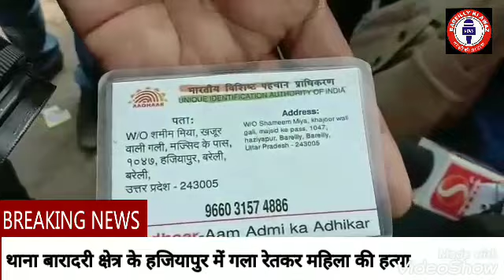थाना बारादरी क्षेत्र के हजियापुर में महिला की गला रेत कर हत्या, इलाके में दहशद का माहौल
थाना बारादरी क्षेत्र के हजियापुर में महिला की गला रेत कर हत्या कर दी गई. जिससे इलाके में सनसनी फैल गई.घटना की सूचना पर फिंगर प्रिंट्स, डॉग इस्कुएड टीम व बारादरी पुलिस मौके पर पहुंच गई. पुलिस ने शव को कव्जे में लेकर पोस्टमार्टम के लिए भेज दिया है.
थाना बारादरी क्षेत्र के हजियापुर में 35 वर्षीय आसमा अपने पति शमीम के साथ रहती थी. बुधवार को आसमा की किसी अज्ञात लोगों ने धारदार हथियारों से  हत्या कर दी.घटना की सूचना से क्षेत्र में हड़कंप मच गया. लोगों ने तुरंत ही इसकी सूचना बारादरी पुलिस को दी. मौके पर पहुंचकर पुलिस छानबीन में जुटी है. साथ ही पूछताछ के लिए महिला के पति को हिरासत में ले लिया गया है